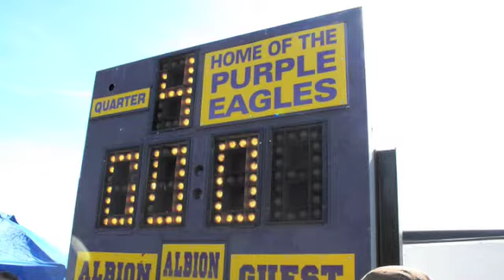NT's "It's Your LIfe - First 12 years"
Week of Feb 20, 2010 - Happy Birthday!